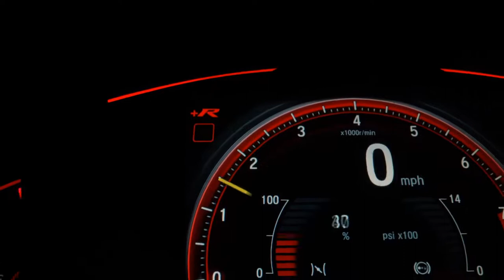CITROEN AIRCROSS - 2018 - Santo André/SP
Dados do Veículo
Veículo: CITROEN / AIRCROSS 1.6 VTI 120 LIVE EAT6
Ano: 2017/2018
Combustível: FLEX
Portas: 4 PORTAS
Câmbio: Automático
Cor: BRANCA
KM: 22.613

✅ Air Bag
✅ Alarme
✅ Ar Condicionado
✅ Ar Quente
✅ Desembaçador Traseiro
✅ Direção Hidráulica
✅ Encosto de Cabeça Traseiro
✅ Freio ABS
✅ Rádio
✅ Rádio e MP3
✅ Retrovisor Fotocrômico
✅ Retrovisores Elétricos
✅ Travas Elétricas
✅ Vidros Elétricos
✅ Volante com Regulagem de Altura
✅ Limpador Traseiro
✅ Kit Multimídia
✅ Trio Elétrico
✅ Farol de Neblina
✅ Entrada USB
✅ Bluetooth
✅ Porta Copos
✅ Trava Elétrica Central
✅ Direção Elétrica
✅ Sistema ISOFIX
✅ Bancos Esportivos
✅ Console Central
✅ Protetor de Cárter
✅ Rádio USB
✅ Retrovisor Retrátil
✅ Som Original